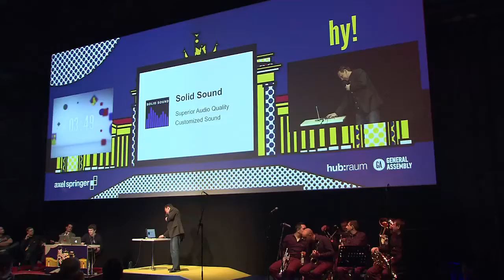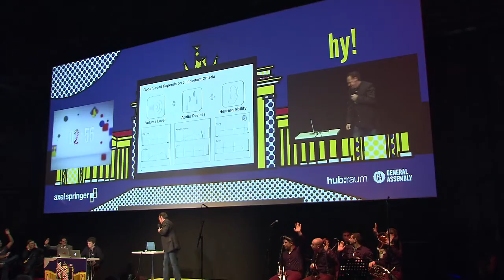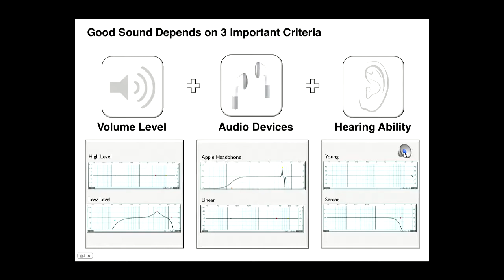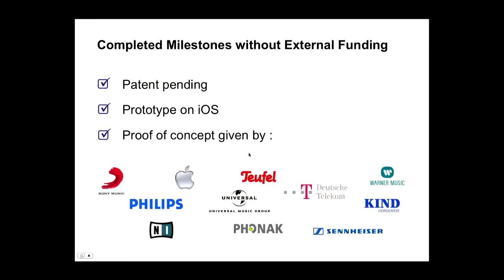Richard Witte, Solid Sound - hy! January 2013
Solid Sound is re-defining the audio experience on mobile devices based on the decisive criteria volume, device and hearing ability.